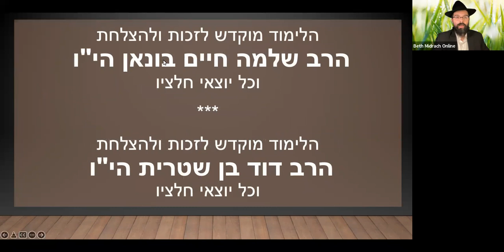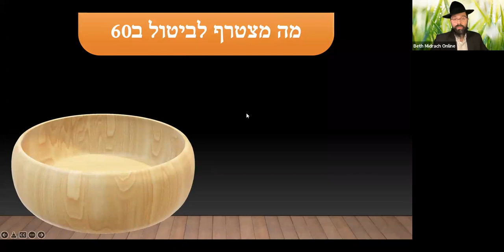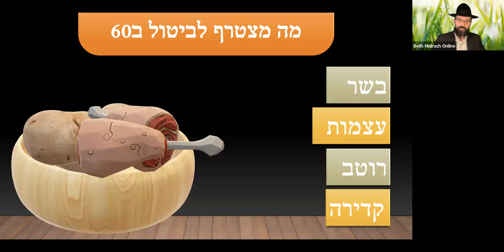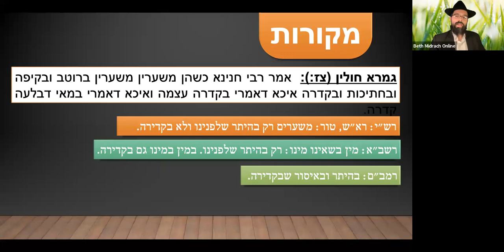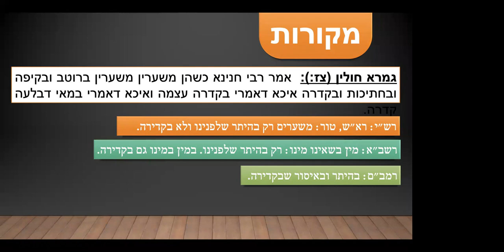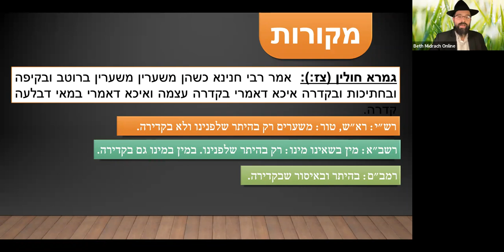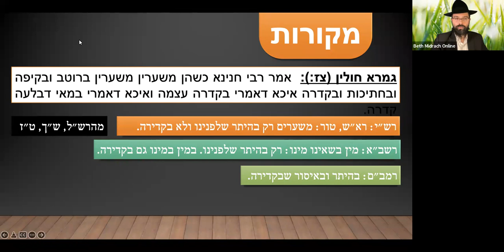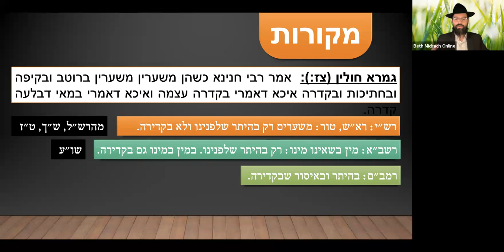Semi'ha: Taarouvot (4) Simane צט seif 1-4│Rav Hillel M. Guez│Beth Midrach online